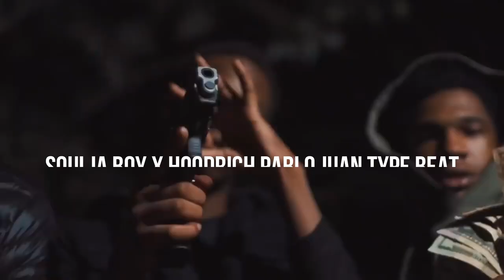{free} soulja boy x hoodrich pablo juan type beat 2019 - map (prod. cpainbeatz)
If Used, credit (Prod. CpainBeatz ) Lease the HQ Untagged beat for $35 or email . Follow me On Twitter : @CpainBeatz TAGS TAGS [free] lil tecca x lil mosey x lil skies type beat - "shopping spree" instrum FREE no tags untagged non profit exclusive lease use rights for sale sold new discount D Savage ft. trippie redd (type beat) "Ice Me Down" [prod.